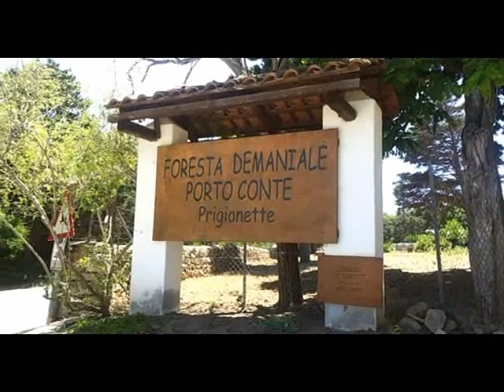Trekking Monte Timidone, Capo Caccia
Escursione all'interno dell'oasi naturale Prigionette-Arca di Noè nel comprensorio del Parco Naturale Regionale di Porto Conte. Uno straordinario percorso trekking per raggiungere la cima del Monte Timidone e godere del panorama mozzafiato del promontorio di Capo Caccia.